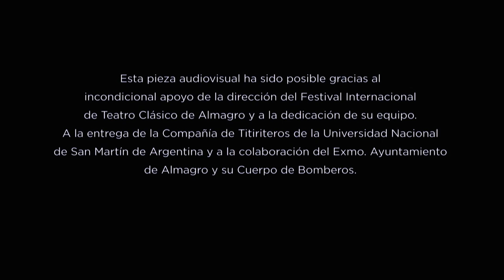Segismundo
Cortometraje basado en "La vida es sueño" de Calderón de la Barca.
En el marco del Festival Internacional de Teatro Clásico de Almagro, le propusimos a Ernesto Musano y Guillermo Tassara hacer tomas únicas de una improvisación donde ambos interactuaran libremente en un espacio muy particular, en las afueras de la ciudad de Almagro, Castilla La Mancha.
En una mañana, con los equipos técnico y artístico metidos de lleno en el proyecto fueron surgiendo una serie de sensaciones y energías confluyentes que dieron como resultado esta breve pieza audiovisual.
"La vida es sueño" dirigida por Carlos Almeida -con diseño de titeres de Florencia Salas- ganó el primer premio del Almagro Off.
La música fue grabada en un concierto en vivo del grupo Ritual (José Luis Pérez, Freddy Ramos, Eduardo Del Signore y Tommy Eyre) donde se caracterizan los 'solos' ejecutados por cada uno de los componentes del grupo.